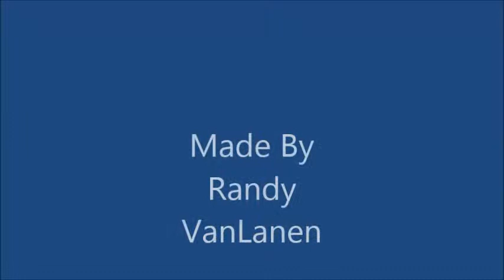Parliamentary Procedure District Contest Smithville High School Jr Team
Wayne County Parliamentary Procedure
District Contest Smithville High School Jr
Team
Placed 2nd out of 2 teams
Ignite Theme Song FFA